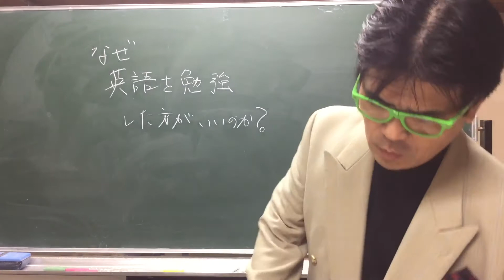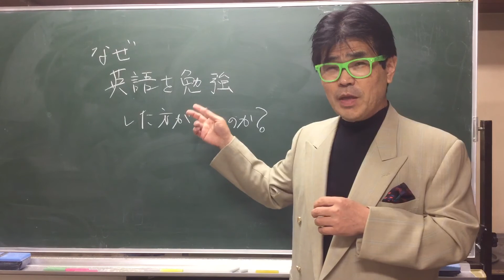なんで英語を勉強した方がいいのか？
なぜ、英語の勉強をしてるのか？英語での情報量がダントツ多いから！！